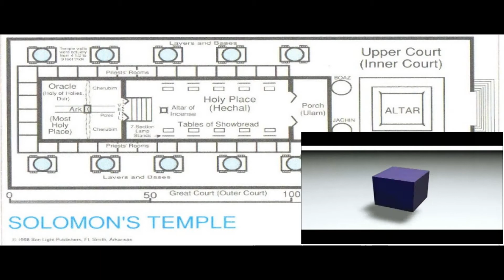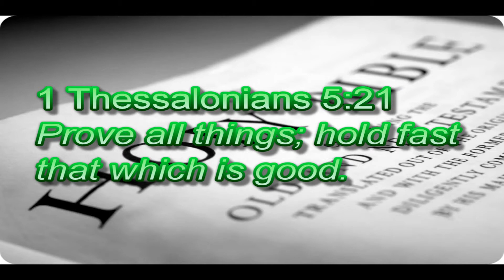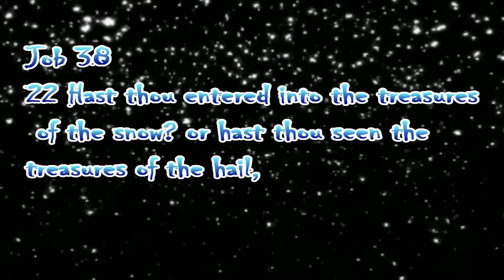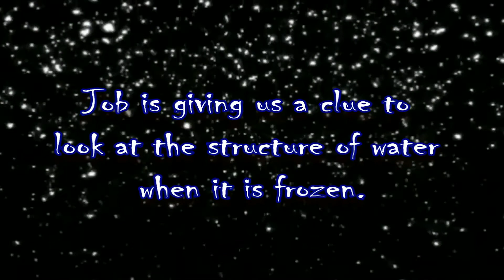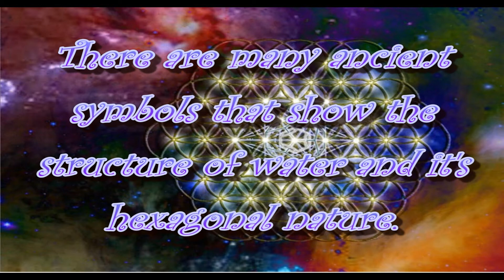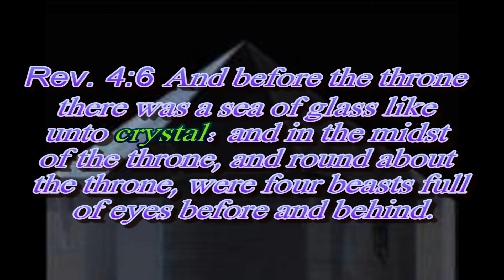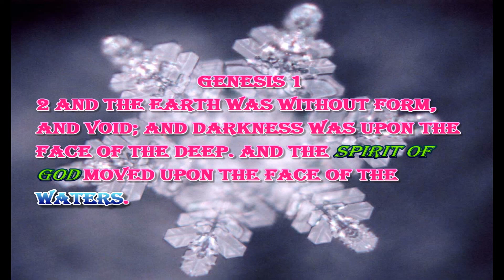Science and Math Encoded in the Bible Part 1